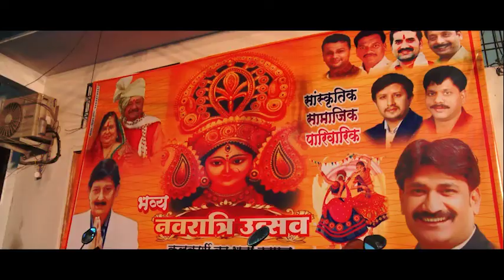Ramesh mendola Jeetu Yadav Mitra Mandal kalyanmal Kulkarni ka Bhatta Navratri video highlight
Jeetu Yadav Mitra Mandal